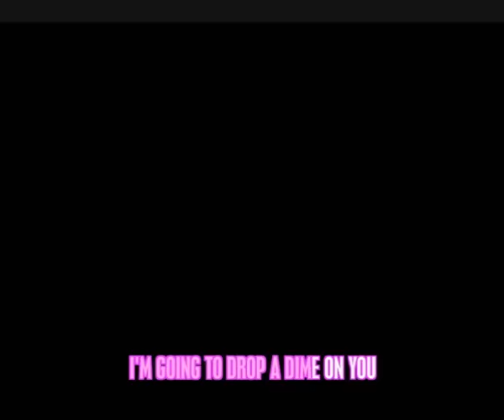Phineas and Ferb Busted - with lyrics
Summer is here and to celebrate, we've made some extra special music videos for you!